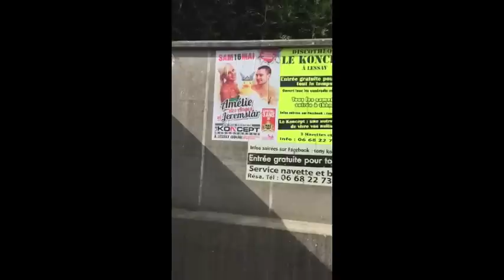Best Of Snapchat #45 Jeremstar et Amélie à la ferme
Décidément, Amélie squatte mes Snaps en ce moment! Après m'avoir poussé à bout en déversant des Miel Pops dans mon bain et en faisant irruption dans ma salle de bain en pleine séance d'épilation de mes parties intimes, j'avais décidé de me venger en l'accueillant dans une baignoire d'eau glacée pour notre interview. Et comme un vengeance ne vient jamais seule, j'ai encore trouvé mieux: la trimballer dans une ferme.

Voici notre dernier Best Of Snapchat en Normandie au milieu des cochons, des vaches et des poules... Je hurle!

Retrouvez-moi sur mon Snapchat Officiel: JeremstarOff